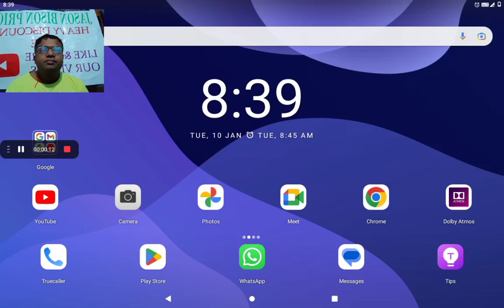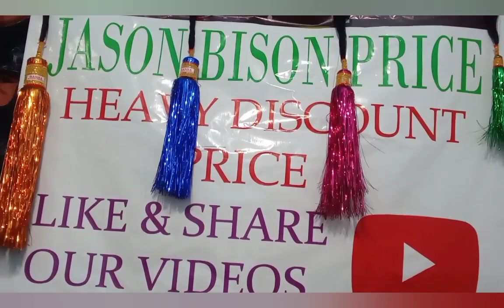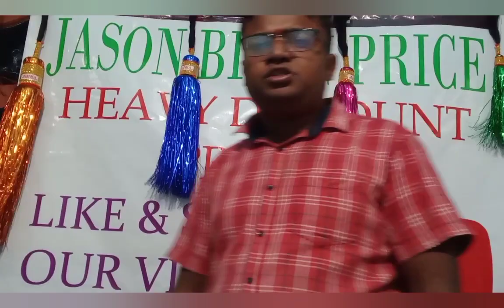Plants Vs Zombies Roof Top Bonus Level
Let Break the Vase !
Vase Breaking !